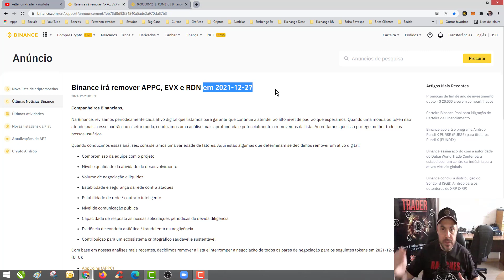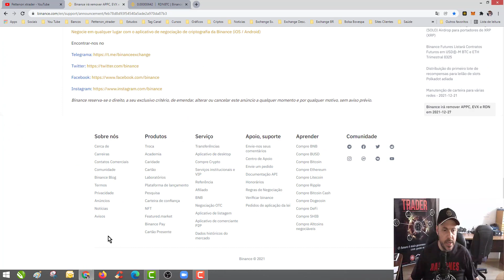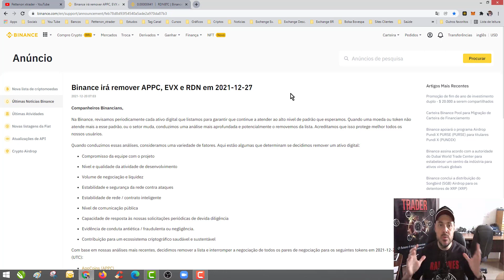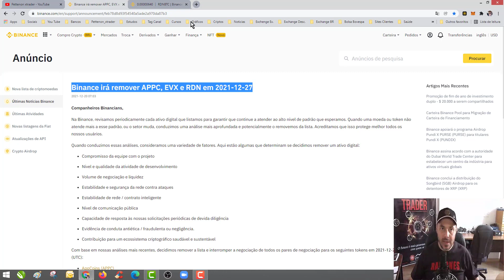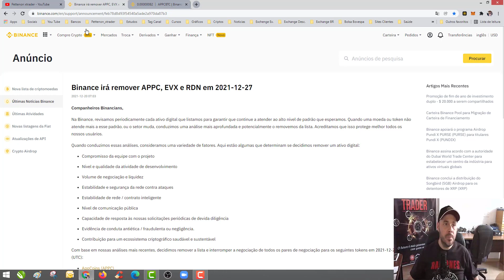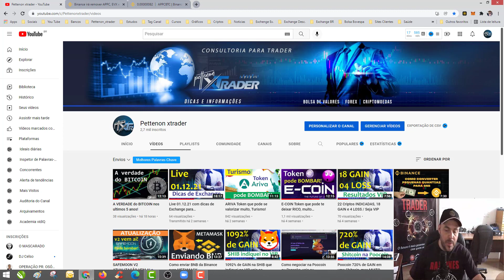ATENÇÃO BINANCE vai deslistar 3 CRIPTOS DIA 27/12/21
Binance aviso importante!

PARTICIPE DE NOSSO GRUPO VIP NO WHATS!
Duvidas e informações:
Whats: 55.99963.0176